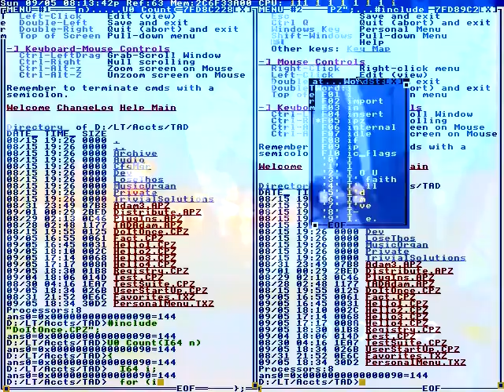All falling to injury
I'm leaving, dude.